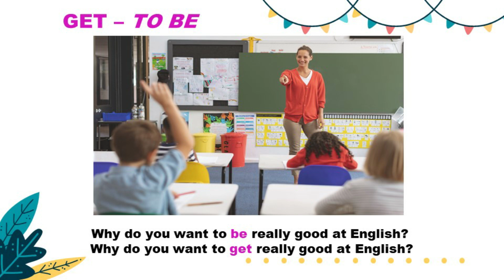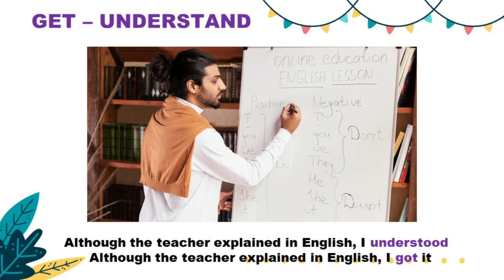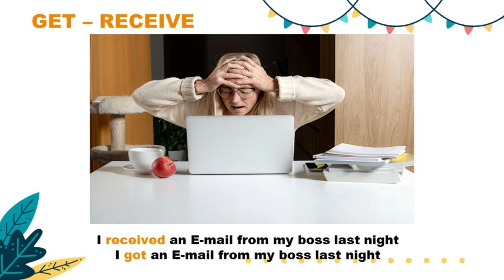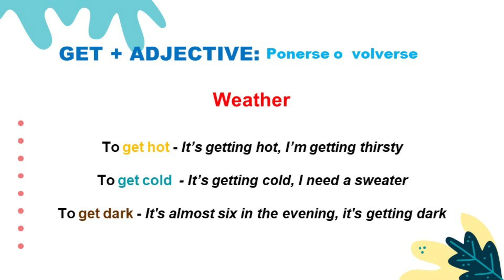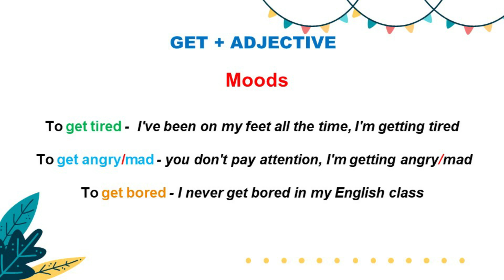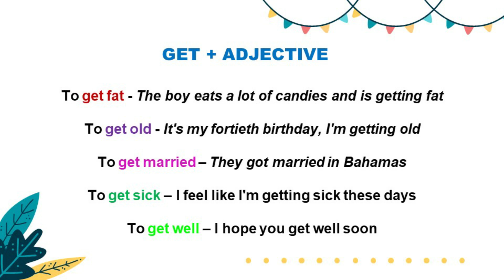Significados del verbo to get.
Hola querido amigos!!! la clase de hoy como siempre seta llena de aprendizaje, hoy veremos una de las palabras más atizadas en el contexto de la lengua extranjera Inglés, el verbo To Get, estos son solo algunos usos y en una próxima lección veremos como funciona como como phrasal verb. Abrazos a todos, gracias por su fidelidad y apoyo con el canal.

Item ID:                         UFV49CZ
Author Username:                 Alumo
Licensee:                        JOHN ANGULO
Registered Project Name:         Inglés en casa
License Date:                    January 30th, 2022